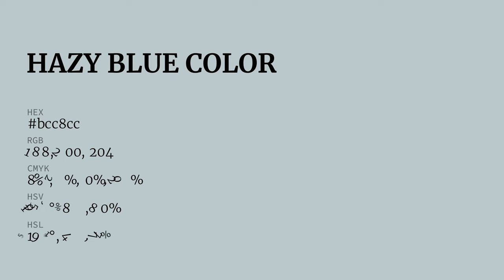Hazy Blue color bcc8cc hex color - Green color - Warm color bcc8cc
What color is Hazy Blue ? bcc8cc hex color - Green color - Warm color bcc8cc

Hex bcc8cc Color Code is also known as Hazy Blue color.

Hex bcc8cc Color code in RGB color code model is created after adding 73.73% red color, 78.43% green color and 80.00% blue color.
Hex bcc8cc Color code in CMYK color (process color) code model is generated after subtraction of 7% cyan, 1% magenta, 0% yellow and 19% black.